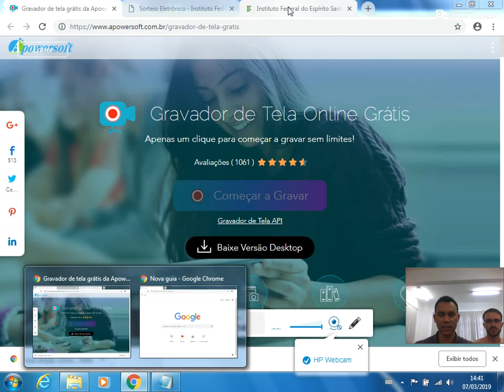Sorteio Eletrônico - Edital 20 2019 - PcD - Código 011